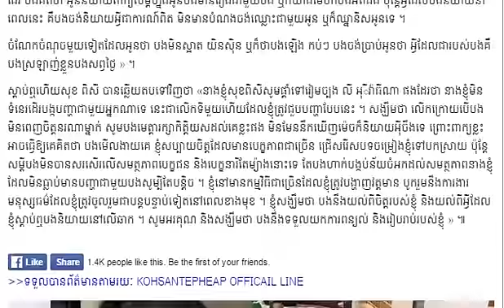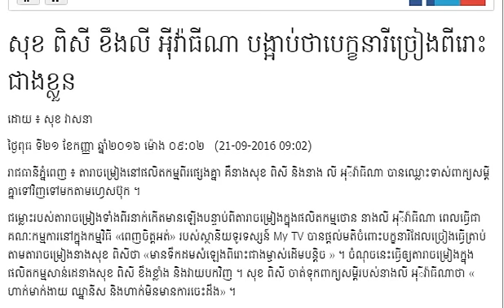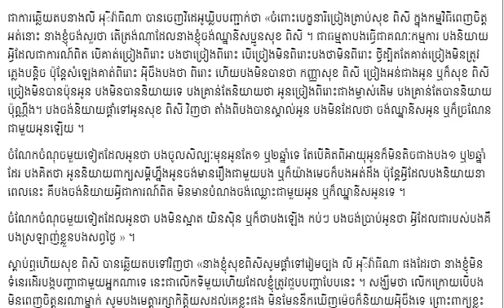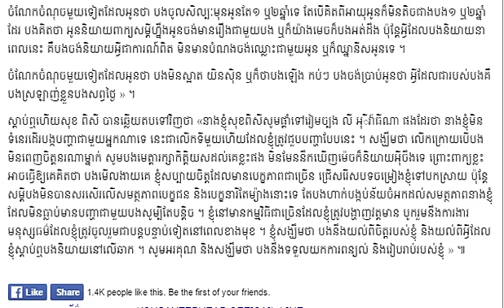Update,សុខ ពិសី ខឹង​លី អីុ​វ៉ា​ធី​ណា ​បង្អាប់​ថា​បេ​ក្ខ​នារី​ច្រៀង​ពីរោះ​ជាង​ខ្លួន,Mr. SC